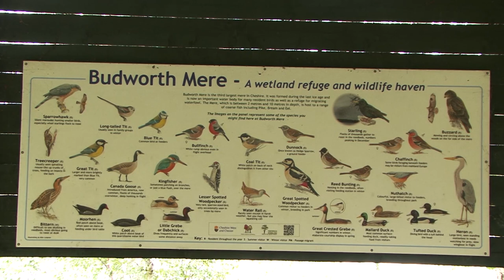Autumn Leaves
An autumn stroll in Marbury Country Park alongside Budworth Mere